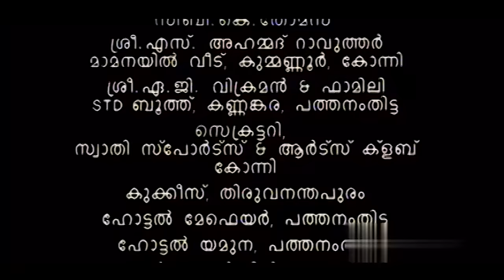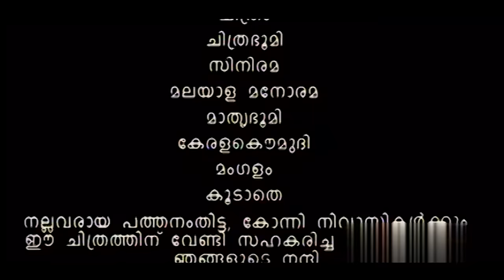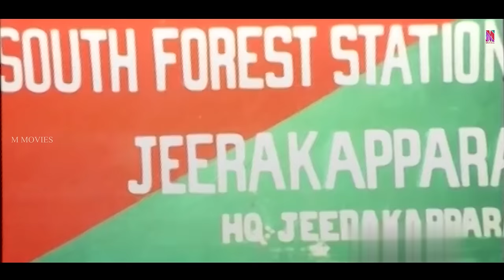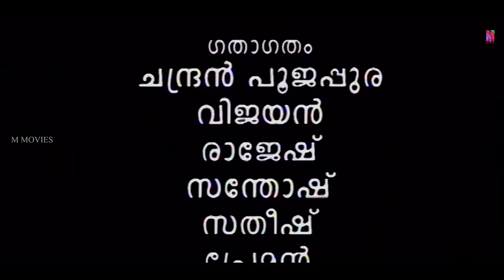Prayikkara Pappan | Malayalam Full Movie HD | Murali, Jagadish , Geetha, Chippy, Mamukkoya, Madhu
Prayikkara Pappan is a 1995 Indian Malayalam-language film directed by T. S. Suresh Babu and written by Shaji Pandavath. The film stars Murali, Madhu, Jagadish, Bheeman Raghu, Sukumaran, Raghavan, Chippy, Geetha and Surendra Pal. The film's score was composed by S. P. Venkatesh.
Achuthan, a mahout, decides to take revenge on Thekkan, a criminal leader who murdered his parents. But he faces numerous challenges in his journey.